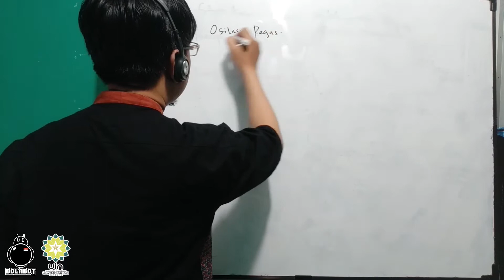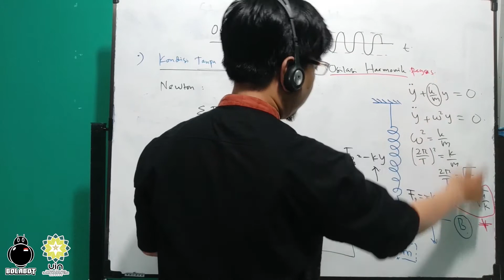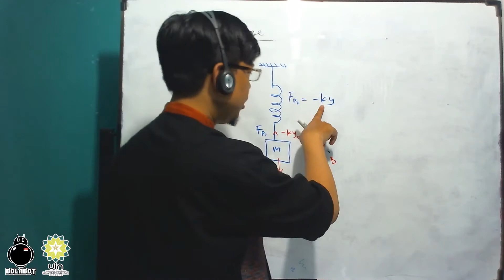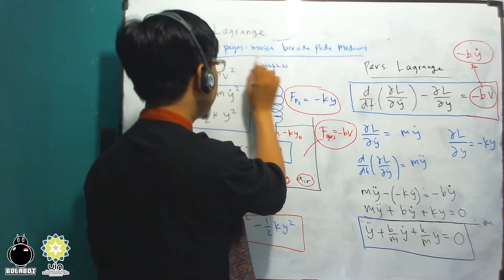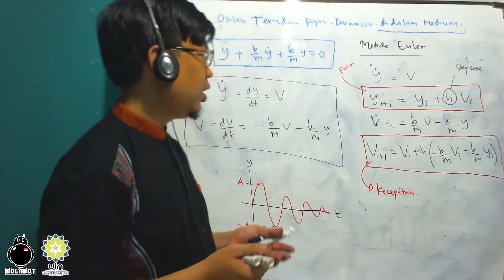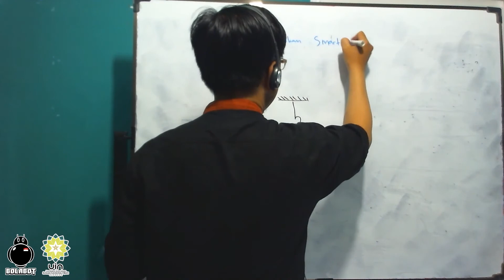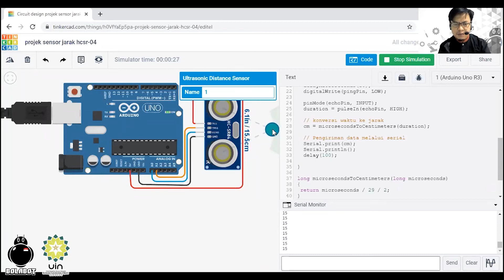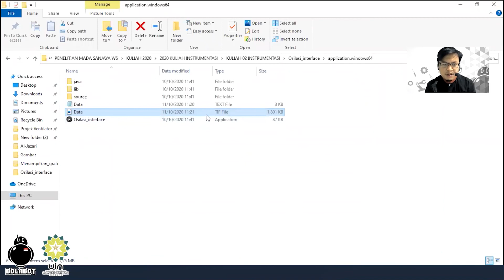Instrumentasi 01. Projek KIT Osilasi Pegas Berbasis HC-SR04+Arduino & Interface Processing 3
Kuliah Instrumentasi 01. Projek KIT Osilasi Pegas Berbasis HC-SR04+Arduino & Interface Processing 3:

Bagian 1:
Konsep Osilasi Pegas
Menggunakan Metode Newton

Bagian 2:
Konsep Osilasi Pegas
Menggunakan Metode Langrange

Bagian 3:
Solusi Numerik Osilasi Pegas
Menggunakan Metode Euler

Bagian 4:
Desain Eksperimen Osilasi Pegas
Berbasis Sensor HC-SR04 +Arduino, Kamera dan Phyphox

Bagian 5:
KIT Digital Osilasi Pegas
Berbasis Sensor HC-SR04+Arduino serta Pemrograman Processing